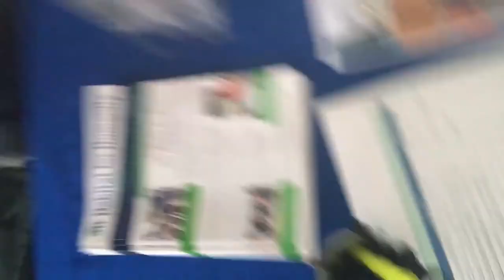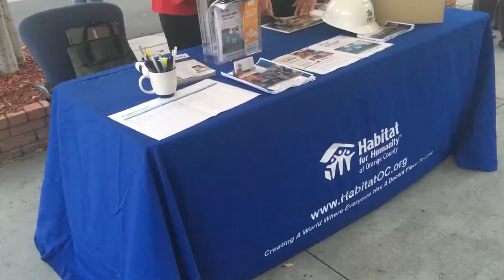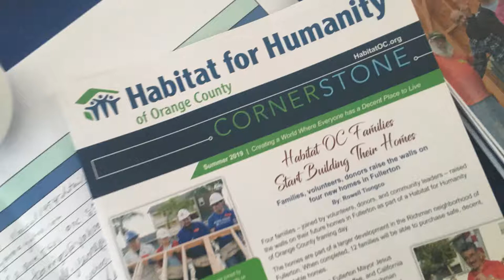Habitat For Humanity of Orange County & Saint Cecilia Catholic Tustin California 2019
Habitat For Humanity Orange County
MISSION Seeking to put love and faith into action, Habitat for Humanity of Orange County brings people together to build homes, community and hope.
VISION A world where everyone has a decent place to live.